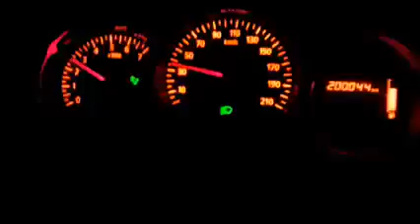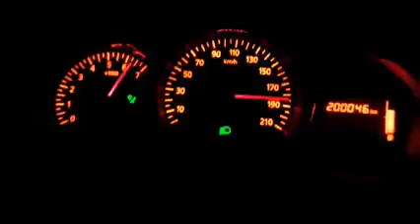dacia logan top speed 190 km/h اقصى سرعة لسيارة داسيا لوغان